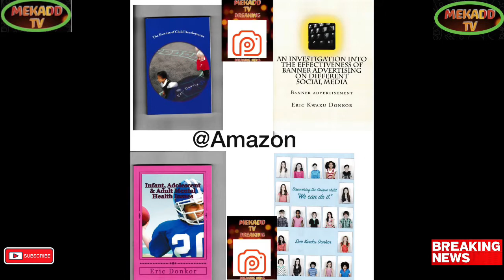NGOZI FULANI A BLACK CHARITY BOSS ACCUSED THE ROYALS OF RACISM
Breaking Political News NGOZI FULANI A BLACK CHARITY BOSS ACCUSED THE ROYALS OF RACISM